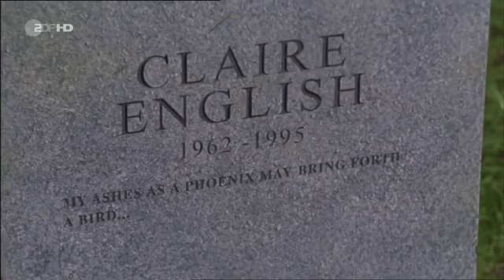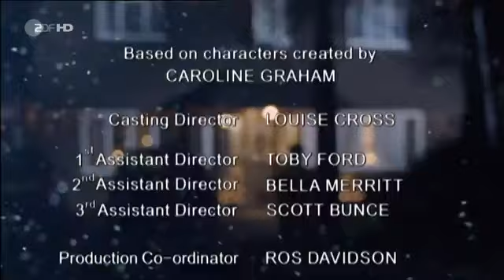Barnaby - Haus des Hass ( Wow- Effekt , sehr spannend)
Es ist Weihnachten und Inspector Barnabys Schwiegereltern rücken an. Da kommt ihm ein neuer Fall sehr gelegen.
Das Familientreffen der Villiers zu den Festtagen weckt alte Geister aus der Vergangenheit und ein Reim in einem Christmas Cracker prophezeit Schreckliches.

Neun Jahre nach dem Selbstmord des Zauberkünstlers Ferdy Villers, lädt seine Schwester Jennifer Carter zum ersten Mal wieder die Familie in das stark sanierungsbedürftigen Herrenhaus Draycott ein.

Es kommen Jennifers Geschwister Kate und Ross und ihre gebrechliche Tante Lydia. Ross hatte damals das Familienvermögen geerbt, kurz bevor er Buddhist geworden ist. Und alle drei haben einen Grund, sich vor dem Wiedersehen zu fürchten. Ebenso wie Jennifers Sohn Aidan, der mit seiner Freundin Emily direkt von der Uni kommt.
Die einzigen Personen, die nichts aus der Ruhe bringt, sind Jennifer und Luydias Bridgepartner Dominic Jones.

Als Kates altkluger Sohn Howard einen Christmas Cracker Reim vorliest, indem steht, dass 2 Menschen noch vor Mitternacht am Boxing Day (2. Weihnachtsfeiertag= sterben werden, halten es alle für einen geschmacklosen Witz. Aber einige Stunden später wird Tante Lydia gerade noch rechtzeitig aus einer Garage voller Autoabgase gerettet, bevor sie die Treppe hinunter in den Tod gestossen wird.

Barnaby und Scott untersuchen die Familiengschichte der Villers, die sie zum Selbstmord von Ferdy führen und seiner betrogenen Assistantin und Verlobte Claire, die von der ganzen Familie gehasst wurde.